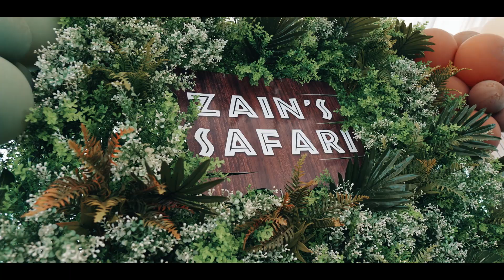ZAIN ✨1st BIRTHDAY🎂